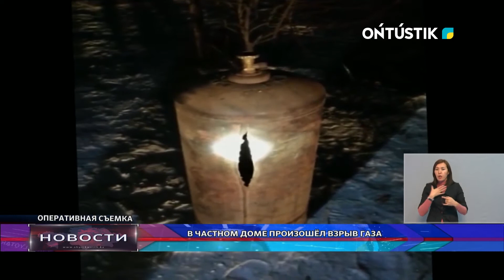В ЧАСТНОМ ДОМЕ ПРОИЗОШЁЛ ВЗРЫВ ГАЗА